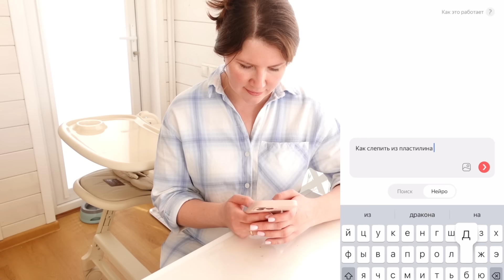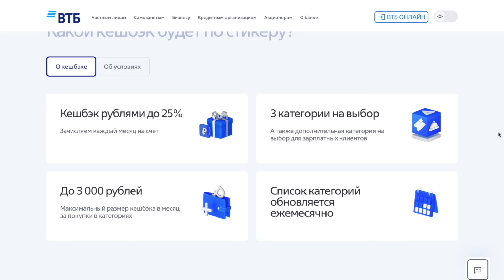🪴ДОМАШНИЕ ДЕЛА МНОГОДЕТНОЙ МАМЫ🥘ГОТОВИМ🏡УБОРКА ВТОРОГО ЭТАЖА В ДОМЕ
Реклама. Рекламодатель: ООО "Яндекс", ИНН 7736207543
Erid: 2VtzqxKkv9s

Оформите своим близким дебетовую карту или платежный стикер ВТБ с кешбэком рублями до 25% в категориях на выбор ежемесячно! А еще сможете контролировать расходы и устанавливать лимиты на траты

🧄 Чесночные пампушки:
Для теста понадобится:
дрожжи сухие - 2 ч.л. Без горки
масло растительное - 3 ст. л
Для смазывания пампушек:
Укроп
Чеснок 2 зубчика (на свой вкус)
вода - 2 стол. ложки